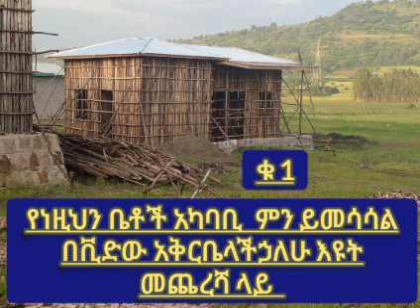🔴ሀይቅ የመኖሪያ ቤቶች ዋጋ በቅናሽ#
Hello to all home seekers, do you want to buy a house or land?
So, without having to go anywhere and spend money, just use our channel and buy a safe house and land;
in channel; You will find affordable and discounted houses and lots for sale;

በዚህ ቻናል የሚቀርቡት መኖሪያ ቤቶች እንዲህም ቦታዎች ሌሎችንም ለሰው ልጅ ዋና አስፈላጊ የሆኑ ነገሮች የሚቀርቡበት ቻናል ነው ሰብስክራይብ # ላይክ ሼር#